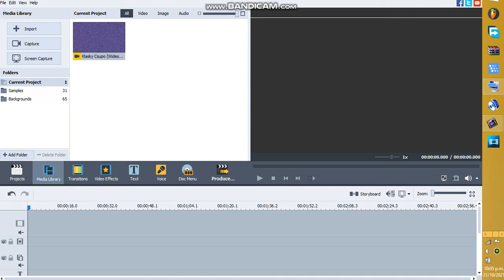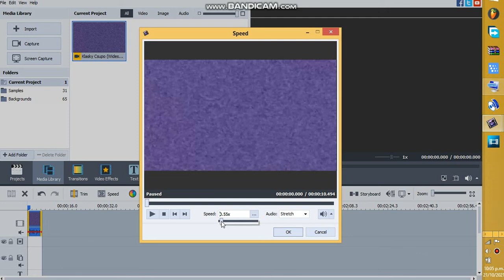How To Make Low Voice on AVS